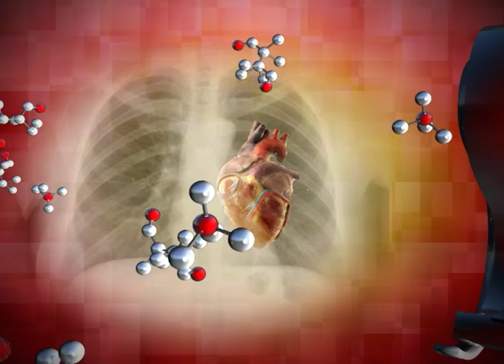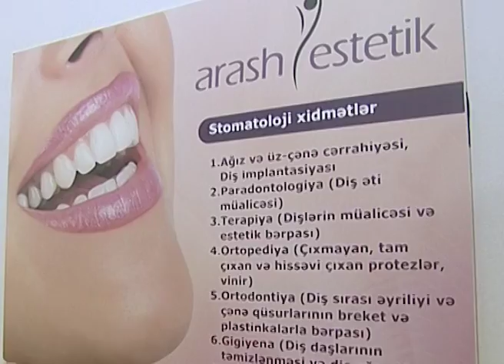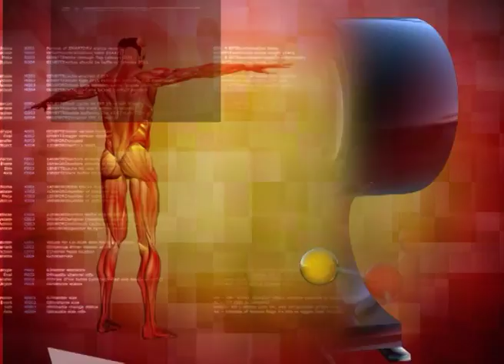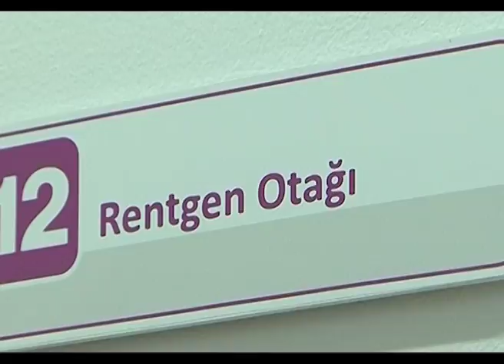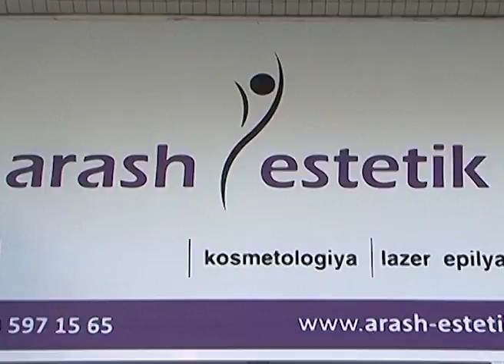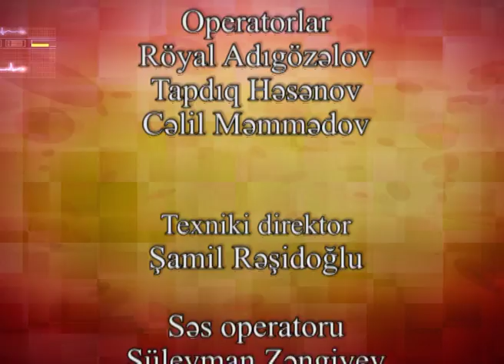Sağlıq Olsun-Arash Estetik-Dr Sənan Xankişiyev 02.11.2017